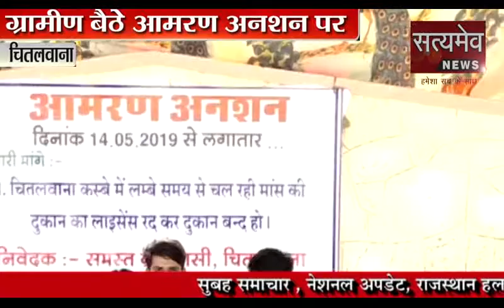khabar dinbhar 14-5-2019